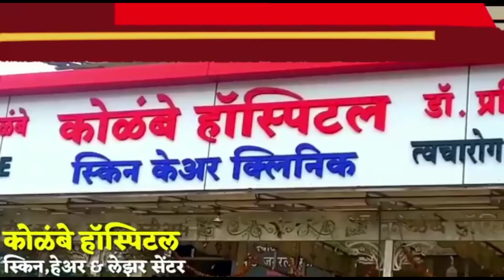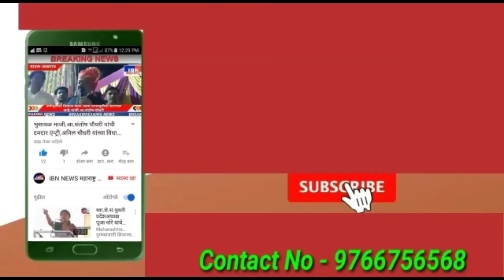😳भुसावळात काळं पाणी,नागरिक म्हणतात पालिकेचा चमत्कार,IBN NEWS महाराष्ट्र LIVE